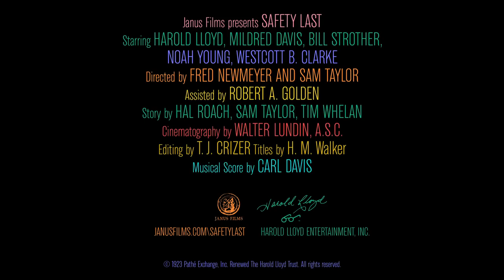Safety Last! | Sept 29 | The Ruth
A timeless, irresistible silent slapstick classic, starring Harold Lloyd as a country kid whose move on up in the big city means literally scaling a skyscraper.

Playing at Film Streams' Ruth Sokolof Theater.